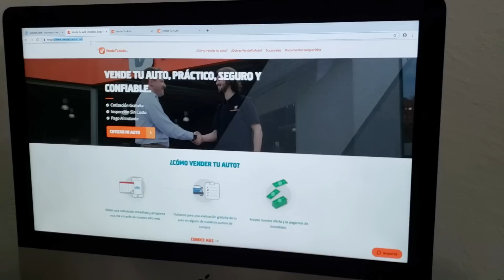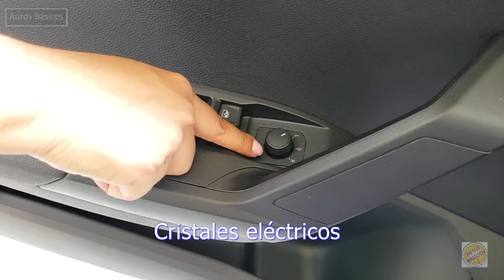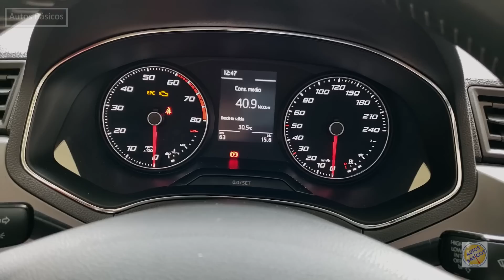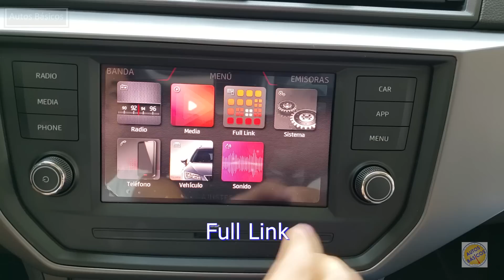SEAT Ibiza 2019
donde mostramos todas las versiones de todas las marcas.

Seat Ibiza 2019 Style manual, una versión después de la básica.
Precio:
 SIN los OPCIONALES mostrados en video $276,400  =  $14,174 USD